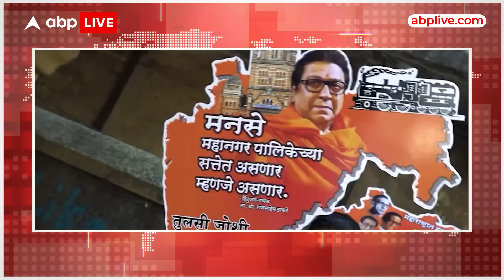Lok Sabha 2024: Raj Thackeray के NDA में शामिल होने से बढ़ सकती हैं Uddhav Thackeray की मुश्किलें?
लोक सभा चुनाव की तारीख की घोषणा हो चुकी है. ऐसे में INDI गठबंधन अपने समर्थक जुटाने में लगा हुआ है. और दूसरी ओर बीजेपी और NDA गठबंधन भी कोई कसर नहीं छोड़ रहे. इसी कड़ी में महाराष्ट्र से ये खबर आ रही है कि महाराष्ट्र नव निर्माण सेना प्रमुख राज ठाकरे एनडीए में शामिल हो सकते हैं. इस खबर के बाद कई सवाल भी खड़े हो रहे हैं. क्योंकि बीजेपी-एकनाथ शिंदे और अजित पवार गुट के होने के बावजूद NDA को महाराष्ट्र में MNS को साथ लेना क्यों लेना पड़ा रहा है? क्योंकि मराठा वोटर्स को खींचने के लिए ही एनडीए ने एकनाथ शिंदे और अजित पवार को अपने साथ लिया है. तो क्या अब एनडीए को मराठा वोट हासिल करने के लिए राज ठाकरे का साथ लेना पड़ रहा है, वो भी तब जब राज्य में MNS का सिर्फ एक ही विधायक है और संगठन भी उतना ताकतवर नहीं है. महाराष्ट्र की राजनीति के जानकारों का कहना है कि इस गठबंधन के पीछे कई बड़े कारण हैं. चलिए एक-एक कर के सभी कारणों को समझने की कोशिश करते हैं-